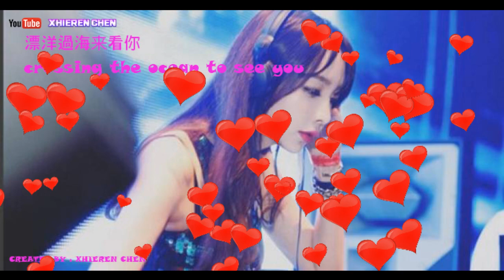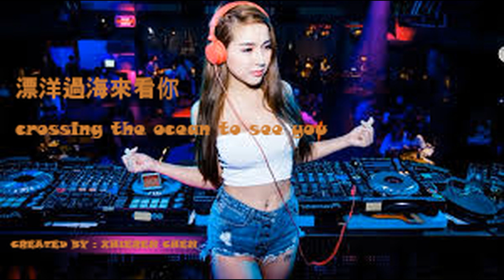漂洋过海来看你 piao yang guo hai lai khan ni - remix